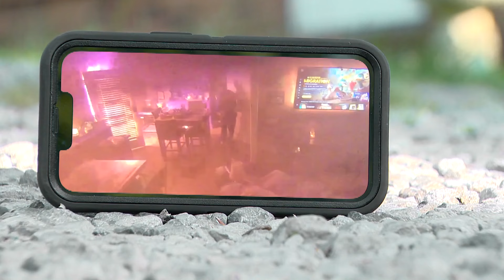Clarksville family loses three dogs in house fire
A recent house fire has devastated one family in more ways than one. While the Greenwood parents, their 5-year-old daughter, and their family friend got out alive, they lost three beloved dogs.